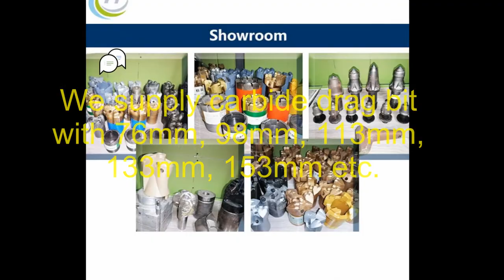8 inch chevron drag bits carbide bit for water well drilling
8 inch chervom drag bits carbide bit for sale ,accept sample orders
Drag bits are used for drilling in soft to medium formations. Chevron-type drag bits are recommended for drilling in slightly harder and more consolidated materials, and suit for abrasive conditions.
We supply carbide drag bit with 76mm, 98mm, 113mm, 133mm, 153mm etc.